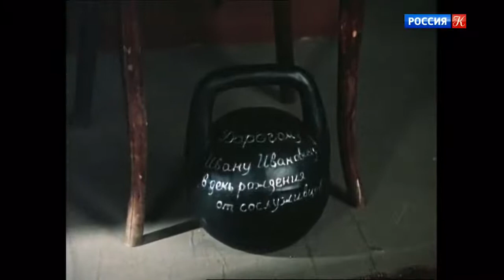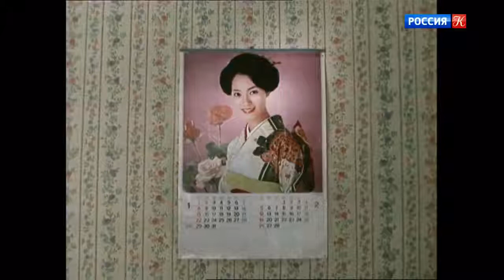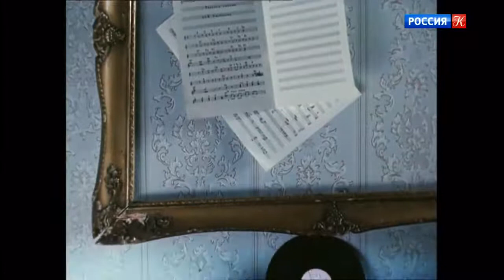Жил был настройщик (1979) СССР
Жил был настройщик (1979) СССР. Лирическая комедия. В главных ролях Ролан Быков и Елена  Санаева.